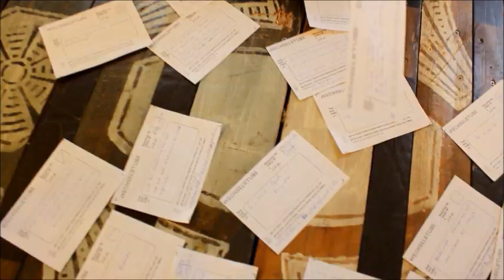Wechselstube - Eine theatrale Handelszone für Berliner_innen aus aller Welt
In der Wechselstube haben Sie die einmalige Gelegenheit mit Menschen in Kontakt zu kommen, die Ihnen im Alltag wahrscheinlich nicht begegnen werden. Sie werden für einen Abend zu Gesprächs- und Handelspartnern, spielerisch und unverbindlich, zeitlich befristet, aber mit Option auf Verlängerung.

Möchten Sie wissen, wie Ihr Leben als 80-Jährige in der georgischen Hauptstadt Tiflis aussehen könnte? Oder warum der Heimleiter einer Berliner Asylunterkunft wertlose Devisen sammelt? Sind Sie bereit, ein paar arabische Vokabeln zu lernen? Ist Farsi einfacher zu merken? Oder doch lieber Verhandlungstricks auf kolumbianischen Märkten? Sie können einem Prozessoptimierer Ihr morgendliches Kaffeeritual anvertrauen, mit einer Mutter und Großmutter darüber nachdenken, was Sie lieber nicht von Ihren Eltern erben möchten, mit einem jungen Syrer die Inhalte Ihrer Portemonnaies vergleichen und sich von einem 9-jährigen Mädchen aus Krasnodar ein Klavierkonzert geben lassen, das nur für Ihre Ohren bestimmt ist.

Vielleicht wollen Sie auch herausfinden, wie bestechlich Sie sind, wie es um Ihr Zeitsparkonto bestellt ist und was Sie selbst zu bieten haben? Dann sind sie genau richtig in der Wechselstube auf dem Vorplatz des Deutschen Theaters. Hier treffen sie im Mai 2016 auf (Wahl)Berliner_innen mit und ohne Fluchterfahrung und treten in direkten Austausch. In kurzen und spielerischen Eins-zu-eins-Begegnungen werden Erfahrungen, Geheimnisse, Fragen, moralische Vorstellungen, Rollen und Sprachunkenntnisse ausgetauscht, Handybilder, Kontakte, und Zertifikate: Was habe ich, das du nicht hast? Und umgekehrt? Können wir einen Deal abschließen? Achtung: Greift jetzt alle zum Handy, ruft Eure Freunde an und findet ein ungenutztes Klavier!

Ein Projekt im Rahmen der Berlin Mondiale. Zusammenarbeit mit Geflüchteten in den Künsten.
Berlin Mondiale bringt Kinder, Jugendliche und junge Erwachsene mit Fluchthintergrund und Berliner Akteur_innen aus Kunst und Kultur und damit Künste und Kulturen aus aller Welt zusammen.

Künstlerische Leitung: Ruth Feindel, Frank Oberhäußer; Musik: Friedrich Greiling, Raum: Olaf Grambow, Ausstattung: Janina Janke, Dramaturgie: Birgit Lengers

Premiere 1. Mai 2016, Vorplatz des Deutschen Theaters